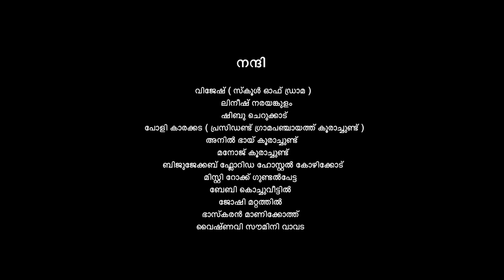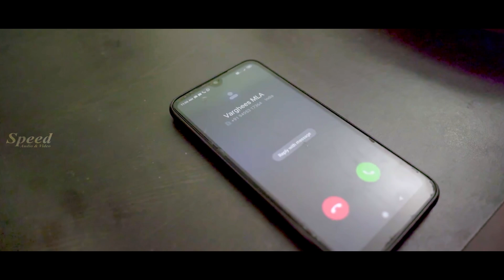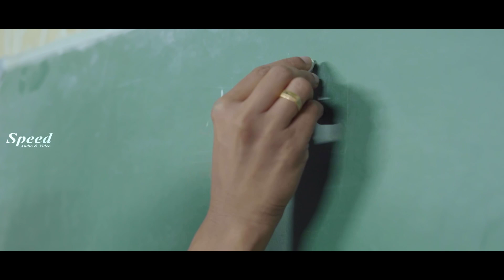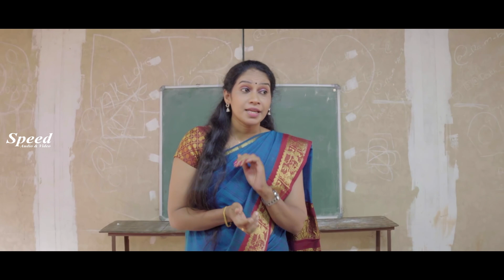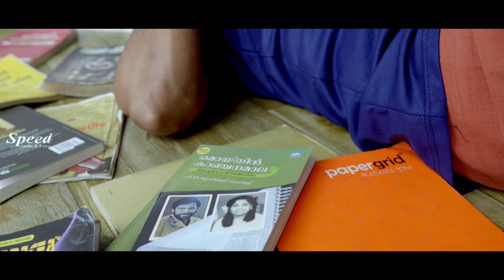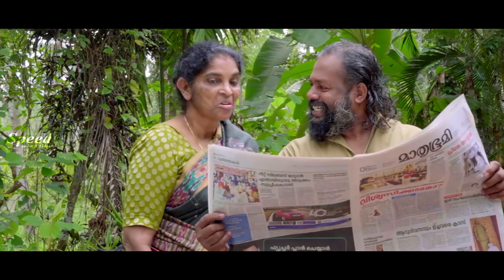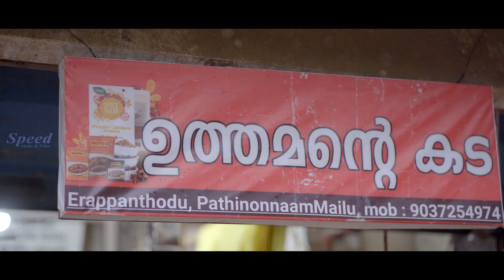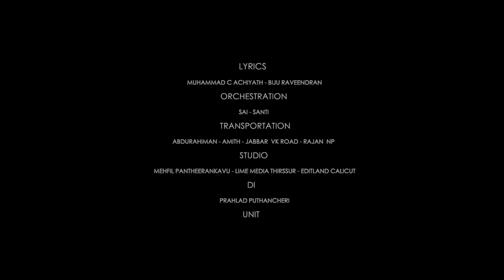Not Only But Also malayalam Romantic Family Comedy Drama full movie | Aristo Suresh | Karthik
Movie Title : Not Only But Also
DIRECTED BY : KARTHIK V SUNDAR
PRODUCED BY : SREEJITH KUNJAN
DOP BY : RATHEESH CHERUPULASSERI
WRITTEN BY : KARTHIK V SUNDAR & SANIL
EDITOR : NISAR MARUTHA